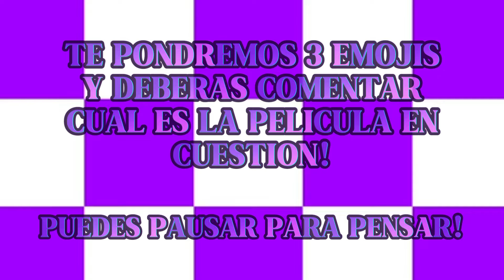PUEDES ADIVINAR los NOMBRES de estas PELICULAS? 🎃🔪 || GachaLife's World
PUEDES ADIVINAR los NOMBRES de estas PELICULAS? 🎃🔪
muy poca gente lo logra hacer D': no dimos buenas pistas esta vez-

Si le gusta este tipo de vídeos random no duden que los vamos a seguir haciendo

Agradecimientos a los facheros de la Élite People 😎😎

People de Diamante:
⭐ 💚Felipe el gachatuber

People de Oro:
⭐️ Dulce cute
⭐️ Lucy and Kira :3
⭐️ Studiopolis_gacha
⭐️ ♥︎ 𝙳𝚒𝚊𝚗𝚊 𝚂𝚞𝚗
⭐️ 🦎Project EverGREEN🦎(By Alex)
⭐️ Mwlynamiauu
⭐ ⛥Albita uJu⛦
⭐ ˖˚ LaylaRistretto_

People de Plata
⭐️ RoisterWaltKardon

People de Bronce:
⭐️ Alfredo :D
⭐️ Javier•Elie
⭐️ SharønChaomin!
⭐️ Howl Artery
⭐ •Luis Diego Ávalos Rivera• 🦄
⭐ HaruSunXD
⭐ Tony VHS
⭐ _Alizツ♡
⭐ Fafa Estudiosシ

Esperamos que te haya gustado el vídeo! :D

• Te agradecemos por verlo! Nos apoyarías con tu like y un comentario 😊

Preguntas que posiblemente te hayas hecho 👍🏻

• ¿Cómo se llaman?
Nos llamamos Luca, Paloma y Umma!

• ¿Cuántos integrantes hay en el Team?
Son 12 en general! (3 reales y los otros 9 ficticios)

• ¿Cuántos años tienen?
Al momento de hacer esta descripción tenemos Luca (18), Paloma (15) y Umma (14)

• ¿De qué país son?
Somos de Argentina! 🇦🇷🏆

•¿Cómo te puedo mandar mi dibujo/edit?
Solo lo subes a dónde mas te sea cómodo (Instagram o YouTube) y nos etiquetas en el mismo, o nos avisas 😉👍

¡Eso fué todo People! Nos vemos en alguna nueva publicación, vídeo o directo 😁 los AMAMOS 💗